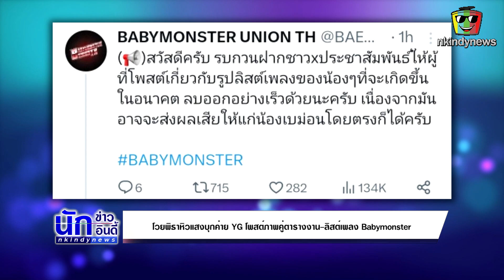ดราม่าระอุ! พิธา เยี่ยมตึกวายจี เผลอโพสต์ภาพ คู่เผย ตารางงานวง ชาวเน็ตจวกยับ นี่คือ ข้อมูลลับของค่าย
วันนี้ (6 ธ.ค.) จากกรณีที่นายพิธา ลิ้มเจริญรัตน์ ผู้นำทางจิตวิญญาณของพรรคก้าวไกล โพสต์ภาพผ่านอินสตาแกรมส่วนตัวขณะถ่ายภาพคู่กับผู้บริหารของค่ายวายจี เอนเตอร์เทนเมนต์ ระหว่างการมาเยือนประเทศเกาหลีใต้ โดยระบุว่า "มาเรียนรู้กับประธานของ YG Entertainment ในวันที่มีข่าวดี ได้แวะดู facility ที่มี talent ไทย จาก Blackpink กับ Babymonster ถึง 3 คน ดีใจแทนครับ"

ปรากฏว่าในแพลตฟอร์ม X (ทวิตเตอร์) ได้มีแฟนคลับวง Babymonster โพสต์ข้อความระบุว่า "สวัสดีครับ รบกวนฝากชาว X ประชาสัมพันธ์ให้ผู้ที่โพสต์เกี่ยวกับรูปลิสต์เพลงของน้องๆ ที่จะเกิดขึ้นในอนาคต ลบออกอย่างเร็วด้วยนะครับ เนื่องจากมันจะส่งผลเสียให้แก่น้องเบม่อนโดยตรงได้ครับ"

ต่อมาเฟซบุ๊กเพจ "วันนี้ก้าวไกลโกหกอะไร" โพสต์อินโฟกราฟิกระบุว่า "เป็นเรื่อง พิธาหิวแสง โพสต์ภาพคู่ตารางงานและลิสต์เพลงของวงเบม่อน (baby monster) ที่เป็นความลับของค่าย YG ลงโซเชียลฯ" และระบุแคปชันว่า "ทุกคนคะ ไม่ทันขาดคำ แด๊ดดี้สร้างเรื่องอีกแล้วค่ะ โพสต์ภาพคู่ตารางงานและ list เพลงของวงเบม่อน (baby monster) ที่เป็นความลับของค่าย YG ลงโซเชียล ล่าสุดลบแล้วค่ะ"